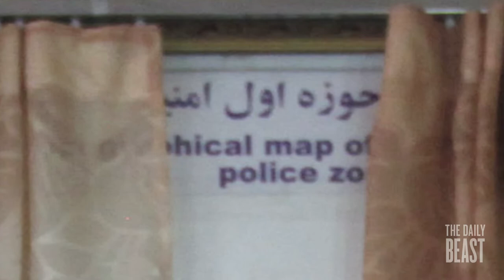Afghanistan's Brave Woman Warrior - Darkroom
As U.S. troops withdraw from Afghanistan, there are huge concerns about stability and civil rights. Perhaps one pioneering woman will facilitate progress and change.